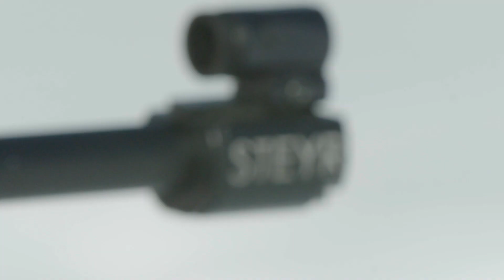Mark ARENDZ. THE PARALYMPIANS